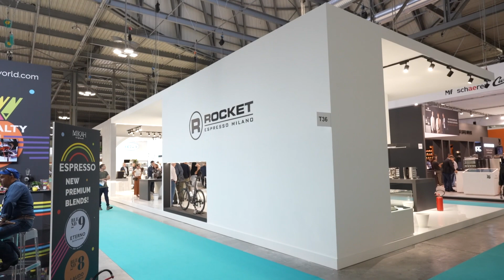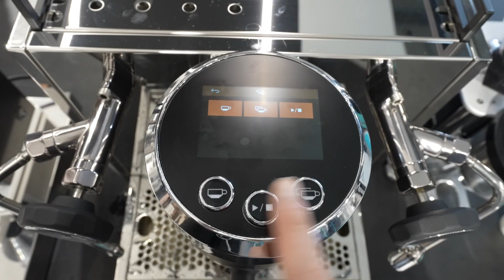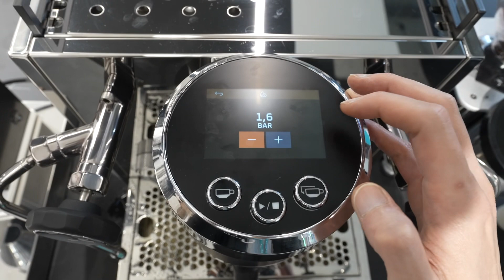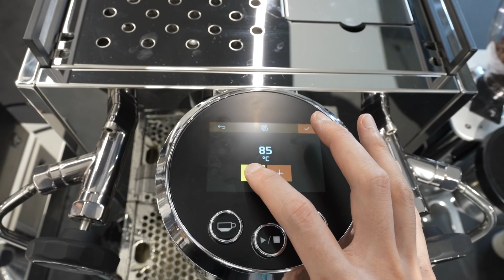HOST Milano 2023 Rocketブース 新商品が2点！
HOST Milano2023に来ています。
とにかく各ブースの規模が大きい！

Rocketのブースにもゲストバリスタさんが時間割ごとにいらっしゃっていたり気合が入っていました。

動画中でも触れていますが、気になるアイテムございましたら是非コメントお寄せ頂けましたらと思います。

順次各メーカーの模様をお届けします！

【専属で出演しているバリスタについて】
大一電化社の専属バリスタに対して動画出演によるインセンティブや報酬等は発生しておりません。同時にマシンを販売したことに対する営業インセンティブ等もございません。